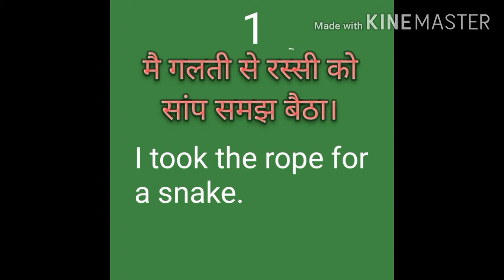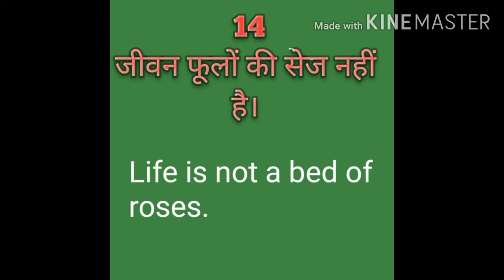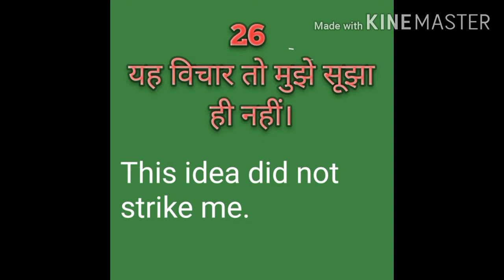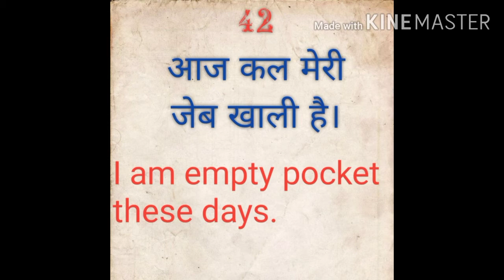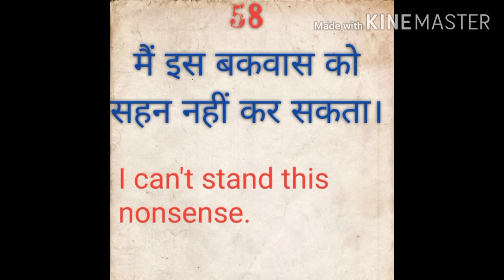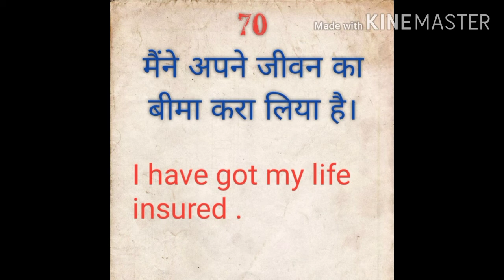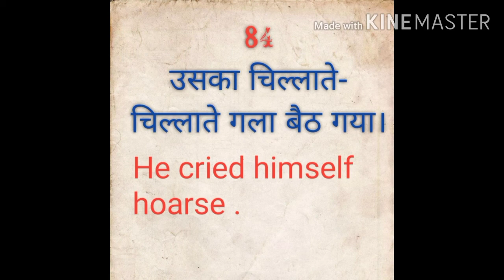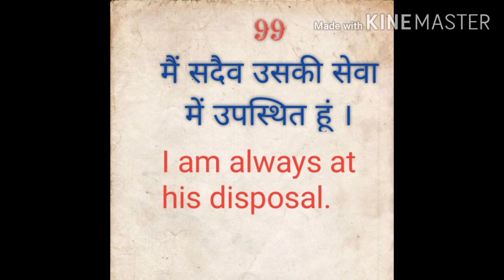Super 100 Translation with Idioms Hindi to English by JKSINGH 9984022871